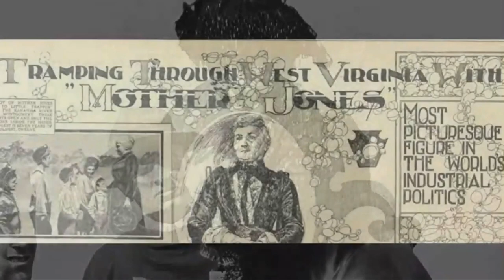Top 10 Famous "Mothers" - A Mother's Day Tribute Countdown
Timestamps:
00:00:00 - Introduction
00:00:08 - Number 10 - Mother Goose
00:00:20 - Number 9 - Mother Hubbard
00:00:33 - Number 8 - Mother Love
00:00:45 - Number 7 - Robert Motherwell
00:00:57 - Number 6 - Mother Angelica
00:01:10 - Number 5 - Mother Shipton
00:01:24 - Number 4 - Mother Love Bone
00:01:45 - Number 3 - Mother Maybelle Carter
00:01:58 - Number 2 - Mother Jones
00:02:13 - Number 1 - Mother Teresa
00:02:29 - Conclusion